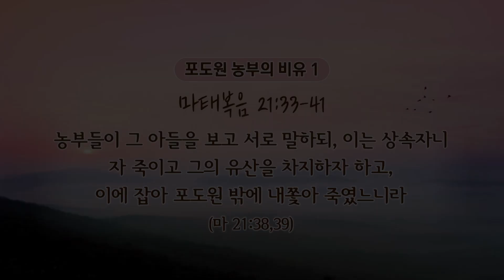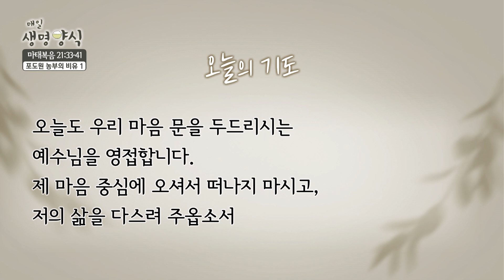매일생명양식_백석대학교 장동민 교목부총장 출연_23.01.24[CTS기독교텔레비전]